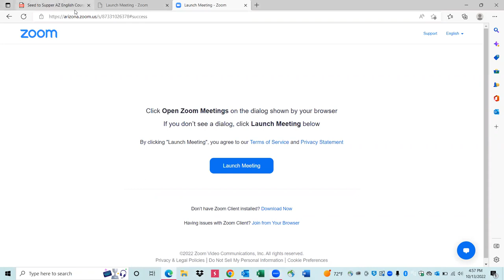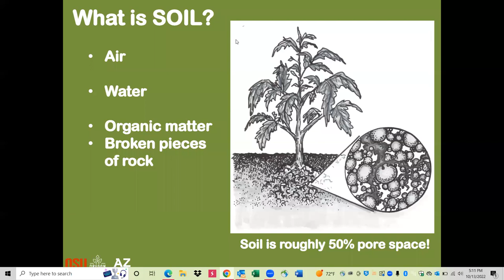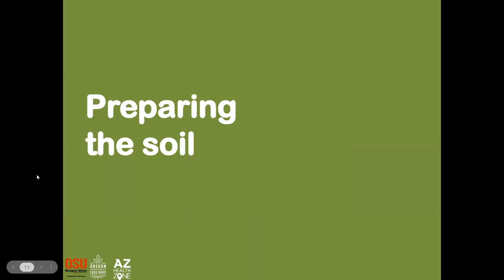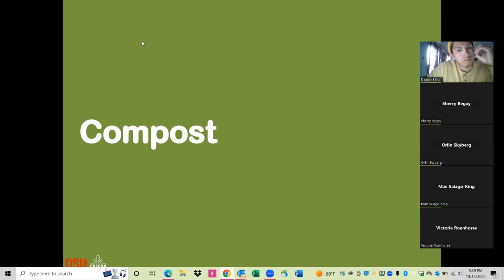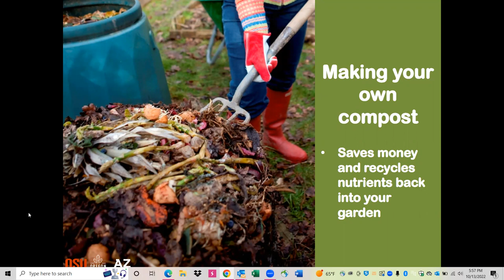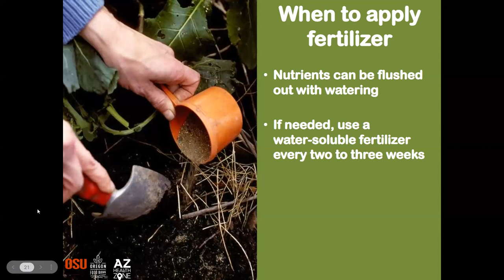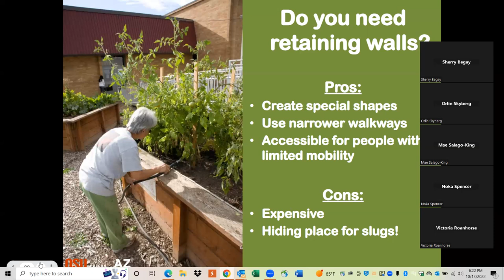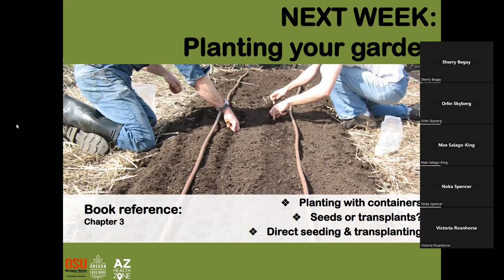Seed to Supper: Growing Veggies on a Budget -- Week 2 (10/13/22)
Yá'át'ééh! Anna from the UAZ Cooperative Extension has shared the recorded session from the second week of Seed to Supper: Growing Veggies on a Budget (10/13) with us to post.